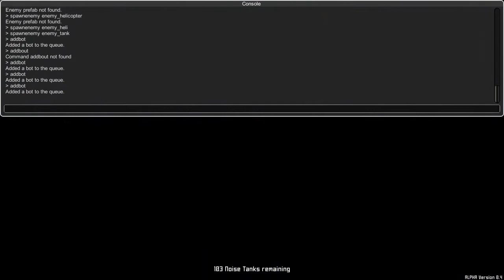Let's Play JSRFMP (0.4.0), ep 22: Sustained on anger alone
Thing is, I actually got a much better understanding of how this works by exploring it in dev mode.